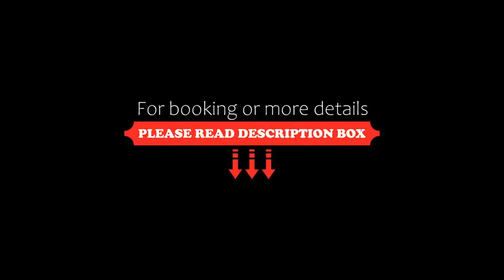Hotel Duchessa Della Sila, San Giovanni in Fiore, Italy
About Property:
Set in a quiet park, Hotel Duchessa Della Sila is 6 km from the centre of San Giovanni in Fiore and its famous Florense Abbey. Its restaurant specialises in organic dishes.
Duchessa Della Sila offers elegant accommodation, all with air conditioning, free Wi-Fi and a flat-screen TV. The apartment also features a fully equipped kitchen.
A continental breakfast is available each morning, while the restaurant offers a variety of cuisines at dinner.
Free parking is provided and bikes ar...
Property Type: Hotel
Address: Viale della Repubblica 451, 87055 San Giovanni in Fiore, Italy
Searching For
1. Hotel Duchessa Della Sila - San Giovanni in Fiore - Italy
2. Hotel Duchessa Della Sila - San Giovanni in Fiore - Italy Address
3. Hotel Duchessa Della Sila - San Giovanni in Fiore - Italy Rooms
4. Hotel Duchessa Della Sila - San Giovanni in Fiore - Italy Amenities
5. Hotel Duchessa Della Sila - San Giovanni in Fiore - Italy Offers and Deals
Audio Credit:
Track Title: Subway Dreams
Artist: Dan Henig